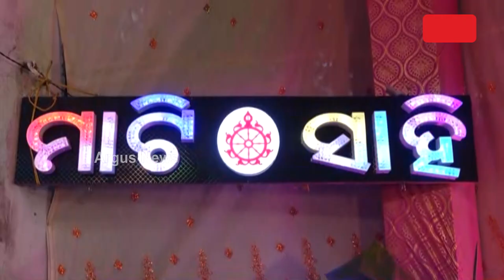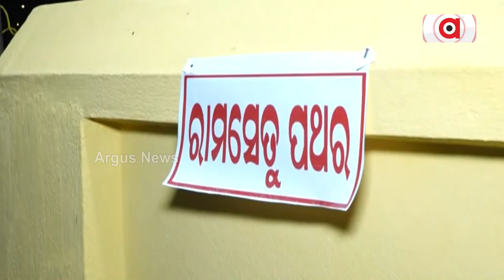୧୦୦ ବର୍ଷର ପରମ୍ପରା ନବା ପାଟଣା ଗାଁ । || GajaLaxmi Puja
୧୦୦ ବର୍ଷର ପରମ୍ପରା ନବା ପାଟଣା ଗାଁ । କାଇଁ ପିଢ଼ି କାଳରୁ ଏହି ଗ୍ରାମରେ ପୂଜା ପାଉଛନ୍ତି ଧନାଦାତ୍ରି ମା ଗଜଲକ୍ଷ୍ମୀ। ଆସ୍ଥା, ବିଶ୍ବାସ ଓ ପରମ୍ପରାର ପ୍ରତୀକ ଜଗତସିଂହପୁର ସହର ଉପକଣ୍ଠ ନବାପାଟଣା ଗ୍ରାମର କୁମାରୀ ଲକ୍ଷ୍ମୀପୂଜା ।
୧୦୦ ବର୍ଷର ପରମ୍ପରା ନବା ପାଟଣା ଗାଁ । || GajaLaxmi Puja